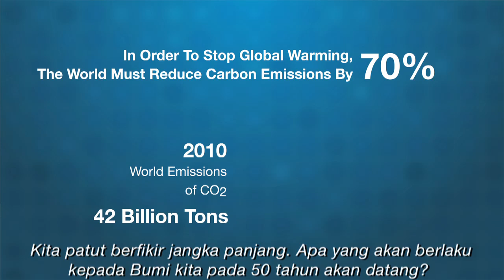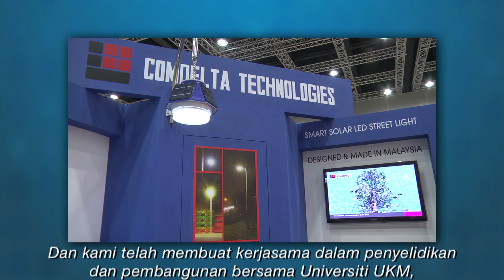Business Circle: Eco Technology - The Future of Energy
Much has been said about green technology these days. One can hardly escape the media coverage on becoming Eco friendly. Is it just a fad or the way of the future? Business Circle explores this issue with opinions from various industry stakeholders and experts.

Tan Say Jim is the managing director of Malaysian technology firm Iris Corp. Iris Corp. is a company whose interests range from passport computer chips to agricultural equipment, much of which is in use on a project called "Rimbunan Kasih," loosely translated as "Canopies of Love": a project to develop homes and a farm on 25 acres (10 hectares) of abandoned land that state authorities have offered in Pulau Manis district, in the state of Pahang.

Tobias Rapp is the Vice President of the PV Division of SCHMID-group. SCHMID is a leading manufacturer of integrative process solutions and operates worldwide offering solutions from the innovative individual process to the complete turnkey system.

Lee Choo Boo, Group MD and CEO of ItraMAS Corp. Sdn Bhd. ItraMAS Corporation has works in the area of security & surveillance and LED (Light Emitting Diode) lighting specialising in commercial, residential and public lighting and high performance LED-based products under the brand name Q-RAY.

Comdelta Technologies Sdn Bhd is a leading manufacturer of GreenTech Aviation Obstacle Lights. The products manufactured by Comdelta Technologies Sdn Bhd. are designed in Malaysia by Malaysians. Currently Comdelta Technologies Sdn Bhd. works in collaboration with Universiti Kebangsaan Malaysia (UKM).